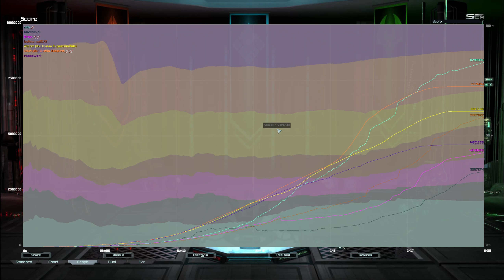Supreme Commander FAF | Cast:283 | Survival | SSDAAP | 1440p